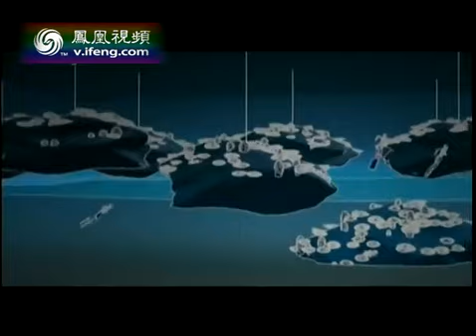地球宣言2013-06-18 人造群岛-迪拜世界岛